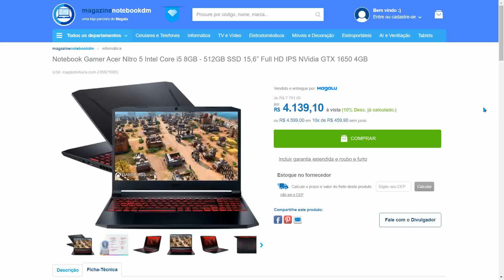Notebook Gamer Acer Nitro 5 AN515 57 52LC NÃO TEM Thunderbolt 4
visite - - Notebook Gamer Acer Nitro 5 AN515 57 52LC NÃO TEM Thunderbolt 4

O notebook gamer Acer AN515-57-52LC Nitro 5 é a novidade de 2022, com uma boa configuração e custo benefíco.   A placa de vídeo é uma NVIDIA GeForce GTX 1650 com 4GB de memória dedicada GDDR6 e o processador é o  Intel Core i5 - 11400H Six Core de 11ª geração

* este modelos não tem porta Thunderbolt, A fabricante corrigiu sua ficha técnica e da para ver que ele não tem a porta USB TIPO C Thunderbolt 4 -